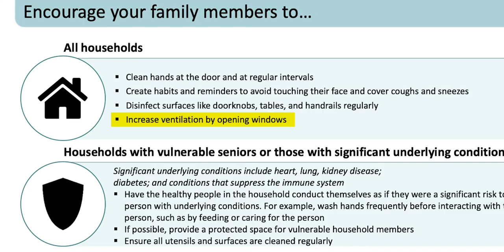CDC Recommendations Update | FlexScreen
A few days ago, we announced that we were reducing the price of our window screens throughout this Coronavirus pandemic. We did this in light of the CDC's official recommendation to open your windows to combat the spread of COVID-19 by promoting a healthier indoor environment. In response to our announcement, FedEx approached us and graciously offered to partner with us in this effort by reducing our shipping costs for a limited time. We are so grateful for their generosity and we want to pass these savings along to you. So, from now through the end of April, we are reducing the price of our screens an additional $5 each. All of the details of our original offer remain the same. This discount applies to all screens, all sizes, with no quantity limitations. Shipping is free on orders of three or more screenings and an additional 10% savings will be automatically applied to orders of six or more screens and all orders qualify for AfterPay, where you can buy now and make convenient, monthly payments. We want you to open your windows and get as much healthy, fresh air as possible, but not without the protection of proper window screens. So, if you have broken or inadequate window screens or no screens at all, we can help. Visit FlexScreen.com for the full details and as always; stay safe and be healthy.

The 100-year old technology behind traditional window screens hasn’t changed in, well, 100 years. Bent aluminum frames, scratched paint, broken hardware and complicated installation and removal are just some of the problems that begged a solution.
So, we cleared out a workspace in the garage and determined to fix it. All of it. After years of trial and error we emerged with an innovative, durable, effortless and beautiful product that simply revolutionized the industry.
FlexScreen.
The world’s first and only flexible window screen.
No aluminum, no paint, no hardware, and no hassle. Just flex our high-performance spring steel frame, slide it into the window screen pocket, let go and enjoy the view.
Your windows deserve FlexScreen.